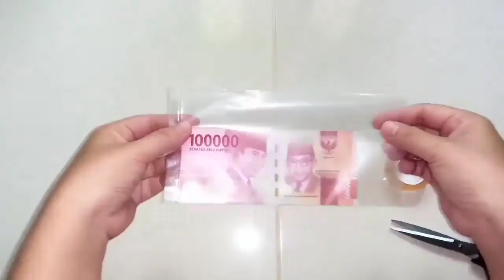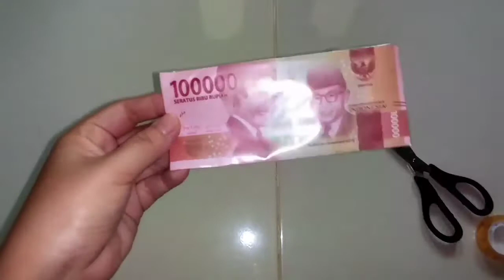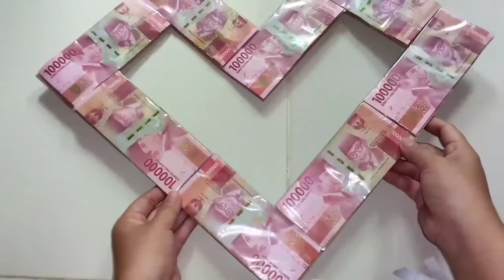CARA MEMBUAT BUKET UANG BENTUK LOVE / POCKY LOVE UANG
Cara membuat buket uang bentuk love
Pocky love uang

Hallo teman - teman semua, kembali lagi di channel @GaleriCantik . Dengan masih viralnya hadiah pocky love, saya membuat lagi dengan versi pocky love uang atau buket uang bentuk love. Tonton videonya sampai selesai ya teman - teman, selalu support channel ini biar saya bersemangat lagi membuat tutorial lainnya, terima kasih.